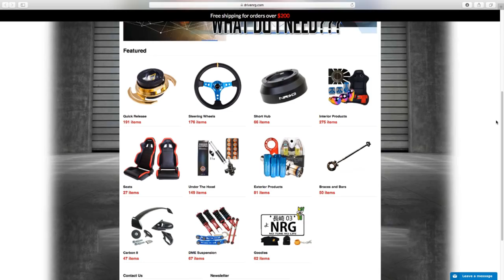Duel Sim Setup / Sim Racing league with some friends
Racing on 2 sim rigs split screen in some time attacks for point in a friendly racing league

Drivenrg.com